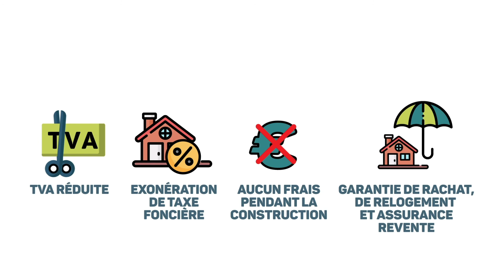Explications du PSLA - Opac du Rhône